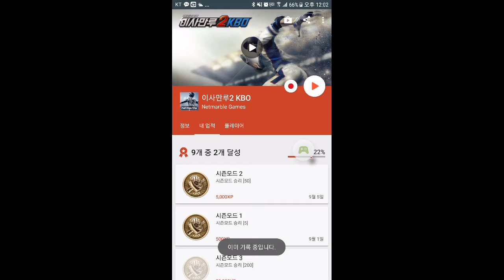이사만루.송재박5타수4안타 느껴보아요~